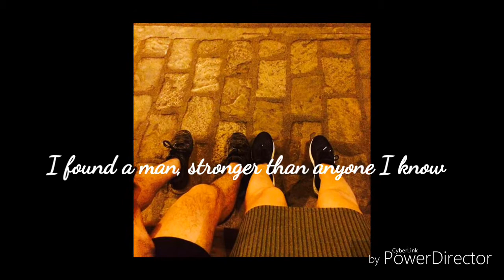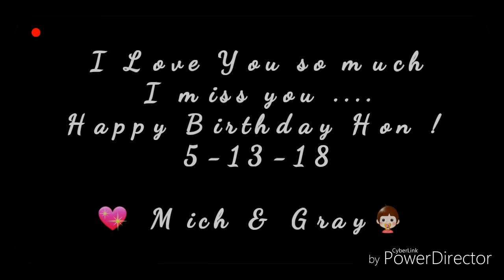McKevin25thBday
I love you hon.. 💖👶